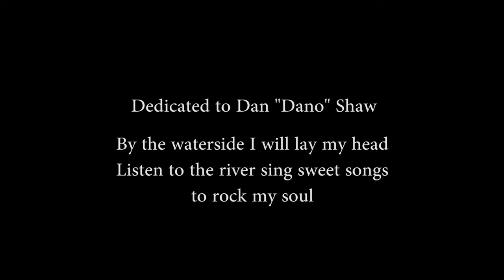Elam McKnight - "Glow" OFFICIAL MUSIC VIDEO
The video was a fairly simple affair. The director requested that most of the video focus on the little girl, however due to the amount of footage, I decided to hold off on using the footage of the girl so I could  it more during the chorus, as well as the instrumental break halfway through the song. Besides that, there was various shots of the environment, as well as a few shots of Elam outside in the wooded area as well. The main thing though, in my eyes, was the studio stuff. The girl's green screen shoot wasn't that difficult as it mainly involved footage of her improving with the director, however Elam was shot 4 times, from 4 different angles. I used these green screen studio shots of Elam as the foundation of the music video, and built on top of it with shots of the girl in the studio, the girl outside, Elam outside and various environmental shots. I had done some green screen work before, specifically for MOVBandUK, so it wasn't too difficult, but then again the results aren't the best looking at them, would have been far better to have used something akin to After Effects to do the green screen keying on, but sadly that software is out of my reach as of writing this.

Overall I enjoyed the project, but felt that my editing software wasn't powerful enough to truly give the director the video he would have liked

Edited on ADOBE PREMIERE PRO CS5.5